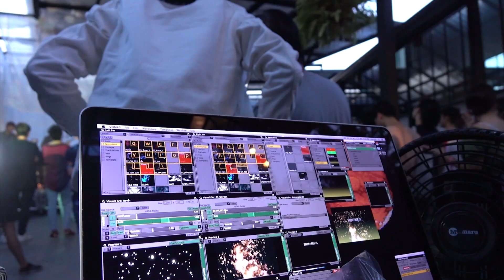SIRIMONGKOL - เติบโต (Live at งาม คอนเสิร์ต)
Single: เติบโต (Live at งาม คอนเสิร์ต)
Artist: SIRIMONGKOL (ศิริมงคล)

 'งาม' Presented By Budweiser Concert เปิดอัลบั้มของวง VELS., The Subtitle Project, VEGA และ Open Act จาก Yonlapa, SIRIMONGKOL
วันที่ 19 กรกกฎาคม 2019

Camera Operator by: Chaiyaporn Sodabunlu

BOOKING :
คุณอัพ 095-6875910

PR :
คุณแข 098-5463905